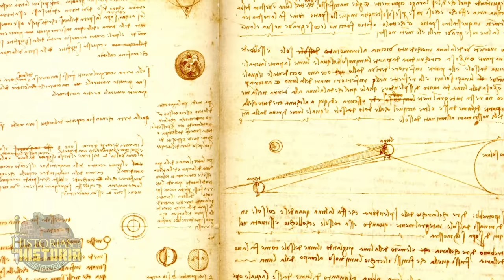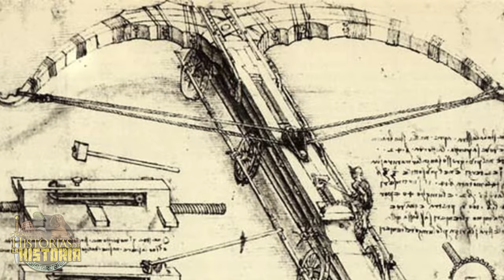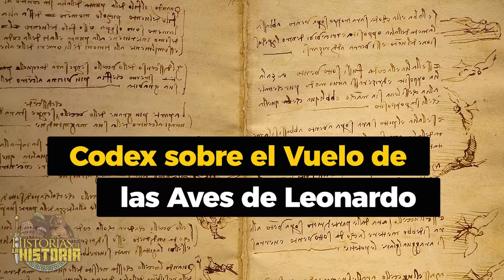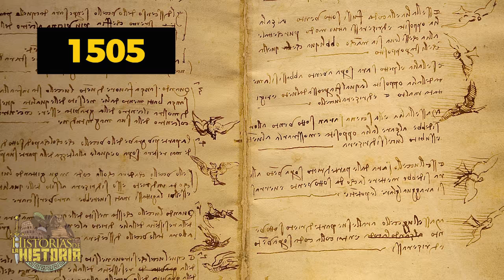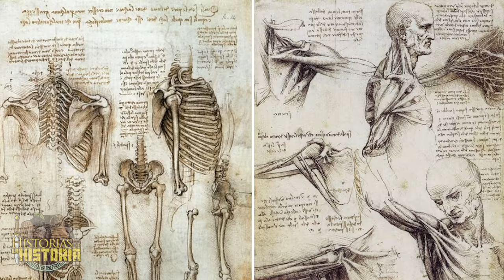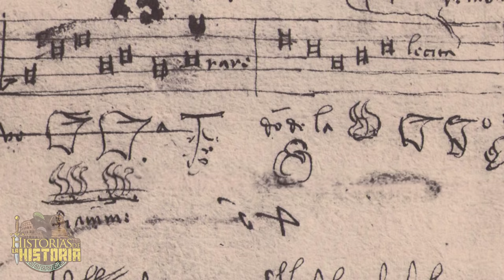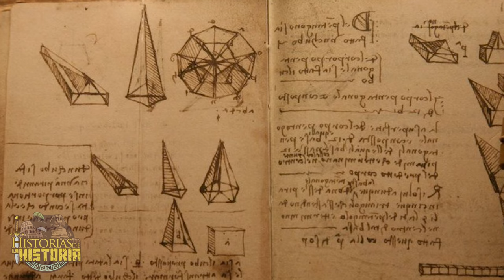Leonardo Da Vinci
Hoy os voy a hablar de un personaje increíble. Una de las personas más interesantes y enigmáticas de la historia. Y es que… hay pocas figuras históricas en el mundo, con una reputación creativa comparable a la de Leonardo da Vinci. La gran estrella del Renacimiento italiano y el gran protagonista del vídeo de hoy.

Además, se trata de una colaboración con otro espectacular canal de Historia en YouTube, estoy hablando de “Pero eso es otra Historia”. Un canal que seguro muchos conoceréis.

Aquí os dejo el link de "PERO ESO ES OTRA HISTORIA" y su vídeo del "Código Da Vinci"

𝓜𝓾𝓬𝓱𝓪𝓼 𝓰𝓻𝓪𝓬𝓲𝓪𝓼

𝓙𝓙 😘👌